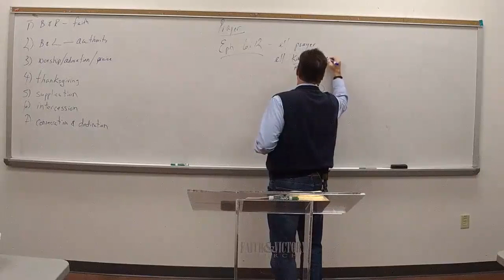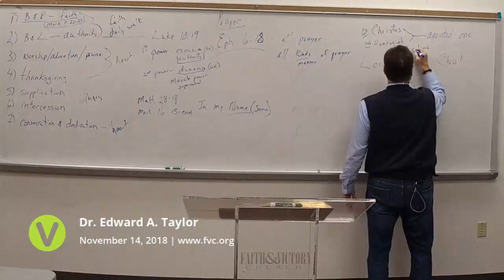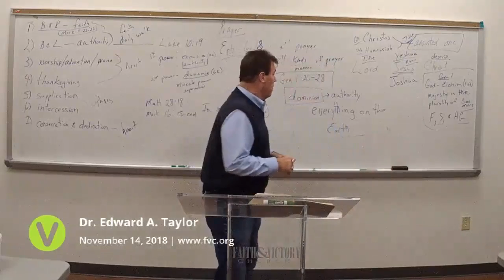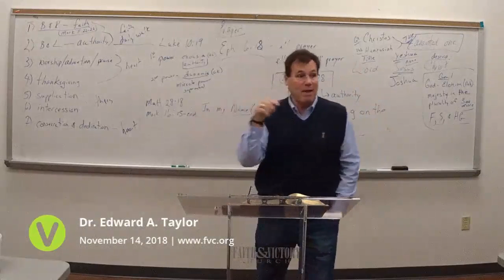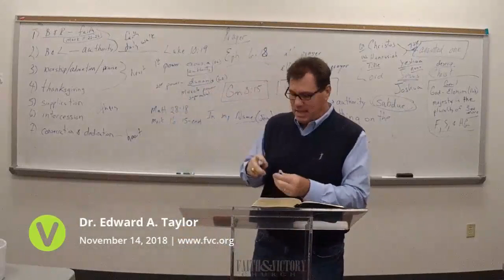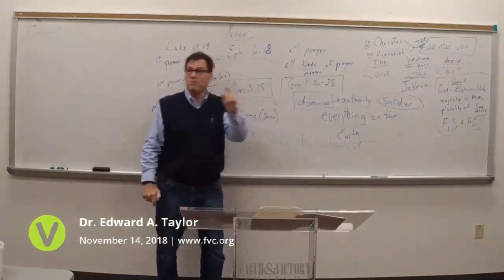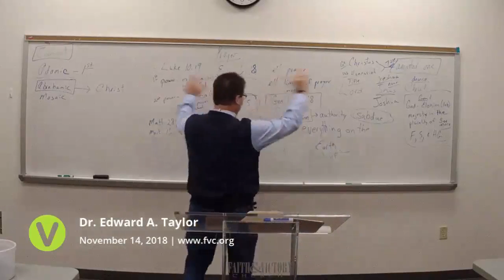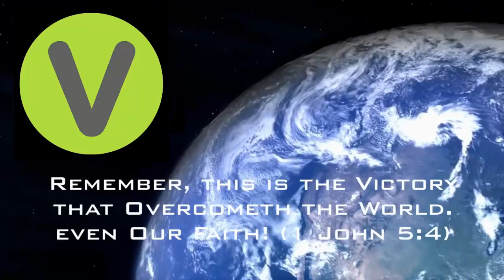2018-Nov-14 - FVC Wednesday Evening Service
2018-Nov-14 - FVC Wednesday Evening Service